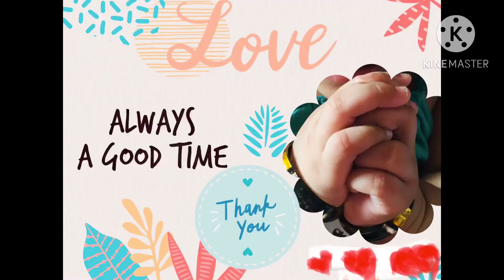முருங்கைக்கீரை பொடி வீட்டிலேயே செய்யலாம்/ Murungaikeerai podi recipe/ Drumstick leaves powder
This one is very nutritious as we all know and comes very handy to those who can’t get Murungaikeerai in your place. I will upload some interesting recipes using this podi. Please give it a try and let me know your thoughts.

Let’s be thankful for what we have 🙏🏻